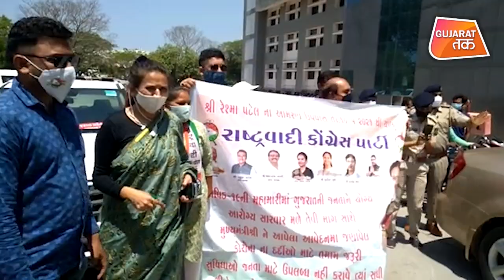Reshma Patel ની CM Vijay Rupani Gov ને Corona ની સ્થિતિ સુધારવા લલકાર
સૌરાષ્ટ્રના ગ્રામ્ય વિસ્તારમાં પણ કોરોના કહેર યથાવત જોવા મળી રહ્યો છે, સૌરાષ્ટ્રના ગામડાઓમાં કોરોના પોઝિટિવ કેસમાં ત્રણ ગણો વધારો થયો છે. જુનાગઢ સિવિલ હોસ્પિટલ ખાતે ગુજરાતની જનતાને સ્વાસ્થ્ય ને લગતી સુવિધાઓ ઉપલબ્ધ થાય તેવી માંગણી સાથે આમરણાંત ‌ઉપવાસ‌‌ પર બેસેલા NCP નેતા રેશ્મા પટેલ ની પોલીસે ધરપકડ કરી છે.